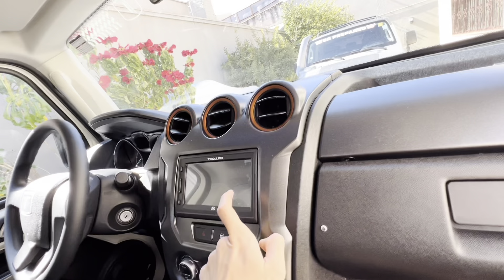DIFERENÇA ENTRE O TROLLER TX4 AUTOMÁTICO X T4 MANUAL